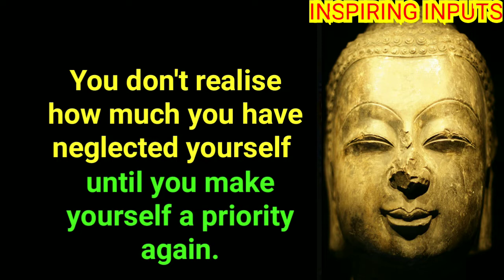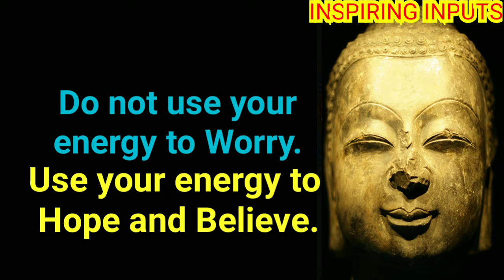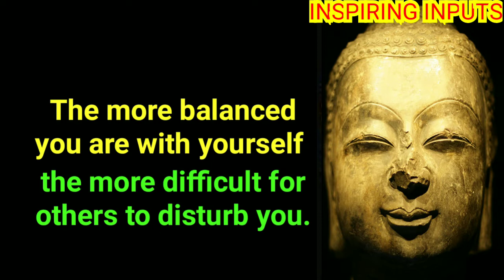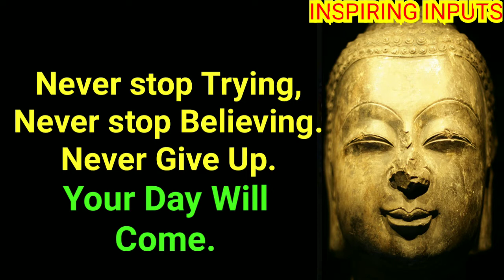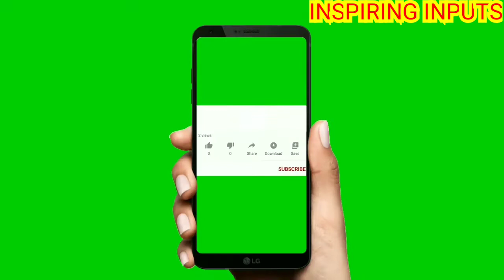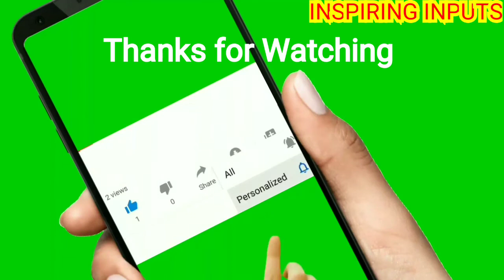🎧Your Day Will Come🎧Listen to Buddha Motivational Positive Wisdom Quotes🎧@ INSPIRING INPUTS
Here is a collection of selected quotes on: Your Day Will Come, Make Yourself A Priority,Your Positive Attitude, Motivation and Positivity.

Stay Positive !
Stay Inspired !
Stay Blessed !!
🙏 INSPIRING INPUTS 🙏